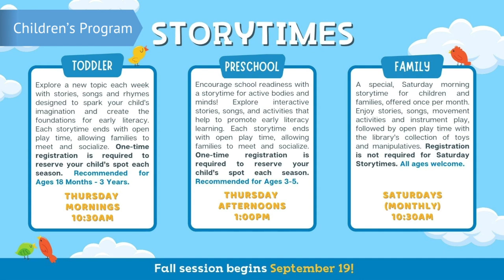September 2024 Events & Programs | Baker Free Library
BFL is on Goodreads!